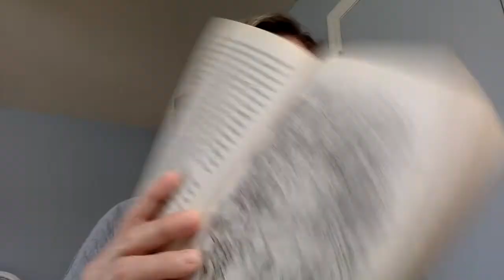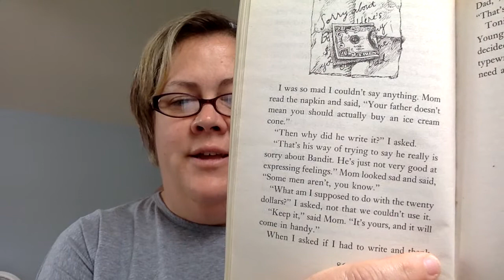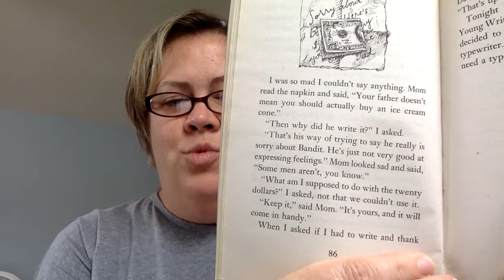Dear Mr Henshaw, Part 10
Leigh begins to change his outlook and actions...